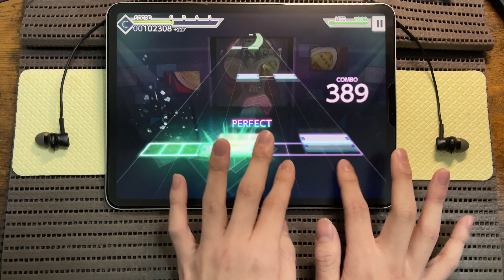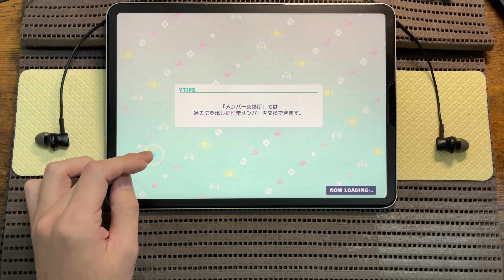【プロセカ】踊[MASTER 29]【ALL PERFECT】【プロジェクトセカイ カラフルステージ feat.初音ミク】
ja〇kもどき降ってきてびびる

プロジェクトセカイ(Project SEKAI) プレイ動画

＊端末や機器によってはタップ音が響くかもしれません。
＊過度なプレイが苦手な方はご注意ください。
判定 -2
pro 11inch(第3世代)